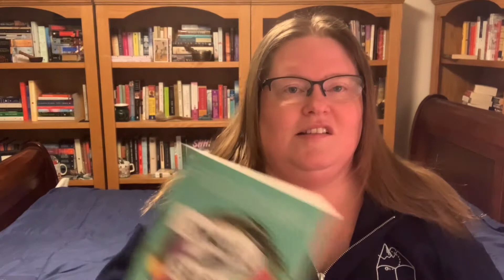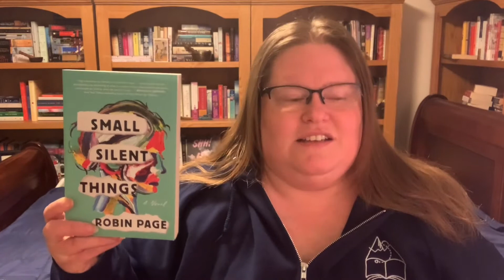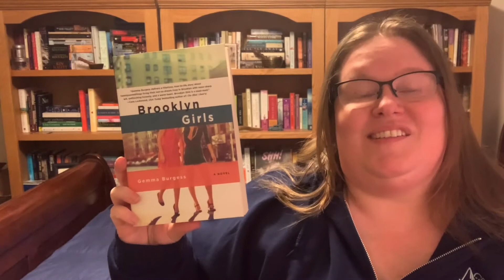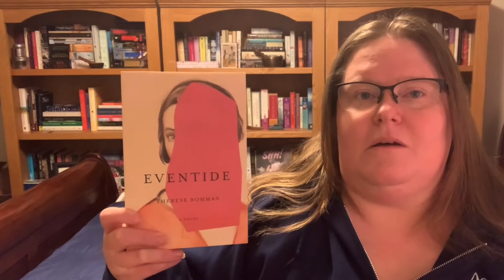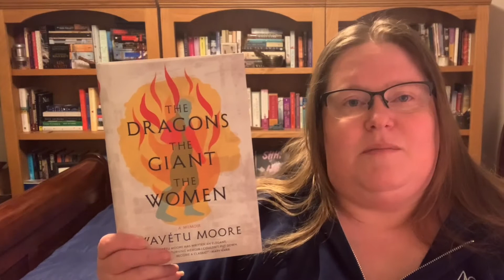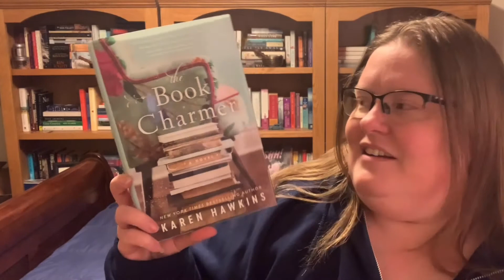The First Book Haul of 2021 - January 2021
21 Books in the first Book Haul of 2021- January 2021

//21 BOOKS MENTIONED//
1. Miss Benson’s Beetle by Rachel Joyce
2. Lost Girls by Robert Kolker
3. Chocolates For Breakfast by Pamela Moore
4. Small Silent Things by Robin Page
5. Parakeet by Marie Helene Bertino
6. Bellevue Square by Michael Redhill
7. Brooklyn Girls by Gemma Burgess
8. Let The Great World Spin by Colum McCann
9. 77 Fragments of a Familiar Ruin by Thomas King
10. Eventide by Swedish Therese Bohman; translated by Marlaine Delargy
11. Long Live The Tribe of Fatherless Girls by T Kirra Madden
12. The Dragons The Giant The Women by Wayetu Moore
13. The Book Charmer by Karen Hawkins
14. A Dream About Lightning Bugs: A Life of Music and Cheap Lessons by Ben Folds
15. Song of a Captive Bird by Jasmin Darznik
16. The Dream Daughter by Diane Chamberlain
17.  Little Big Love by Katy Regan
18. The Girl You Left Behind by Jo Jo Moyes
19. Your Story, My Story by Connie Palmen; translated by Eileen J. Stevens and Anna Asbury.
20. The Lost Love Song by Minnie Darke
21. The Chanel Sisters by Judithe Little

//GOODREADS GROUP//
Diverse Canadian Book Adventures